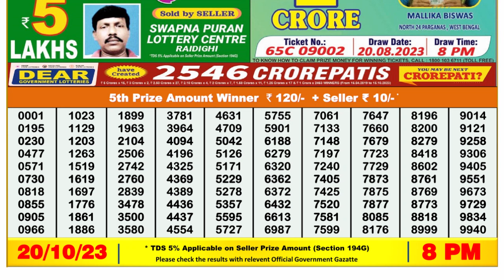Dear Lottery Sambad 8pm today 20.10.23 Nagaland State Lottery Result